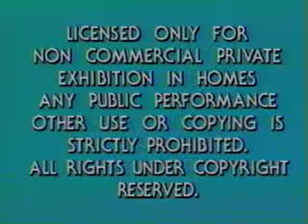Opening To Eddsworld The Movie 1987 VHS